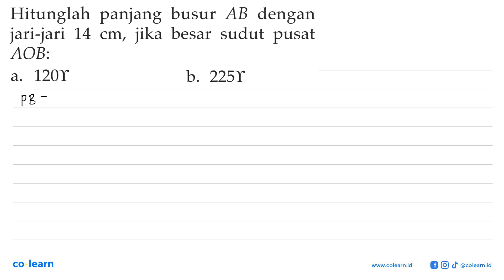Hitunglah panjang busur AB dengan jari-jari 14 cm, jika besar sudut pusat AOB: 1202 a. b- 2251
Topik atau Materi: Hubungan Sudut Pusat, Panjang Busur, dan Luas Juring - LINGKARAN - GEOMETRI - Matematika Kelas 8 SMP - KTSP

00:00 : Bedah Soal
01:00 : Konsep, rumus dan pengertian Hubungan Sudut Pusat, Panjang Busur, dan Luas Juring
01:18 : Langkah penyelesaian soal
02:30 : Jawaban akhir
03:00 : Penutup